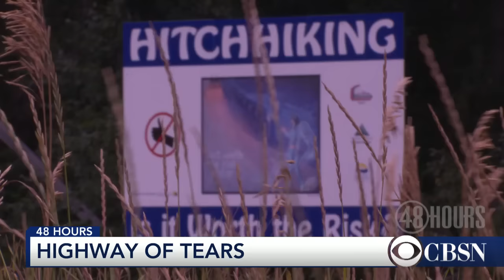"48 Hours" preview: "Highway of Tears"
A haunted highway where 18 or more girls and women have gone missing or been found murdered. Can a new $30 million investigation help find their killers? "48 Hours" executive producer Susan Zirinsky joins CBSN's Josh Elliott to talk about the case.